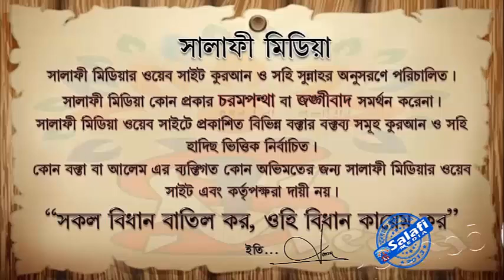স্বামী বা স্ত্রীর মৃত্যু হলে একে অপরকে গোসল করানো যায় কি ᴴᴰ┇ শাইখ মুখলেসুর রহমান মাদানী